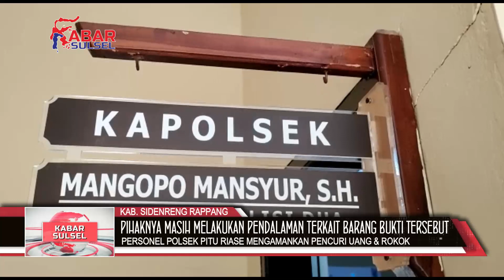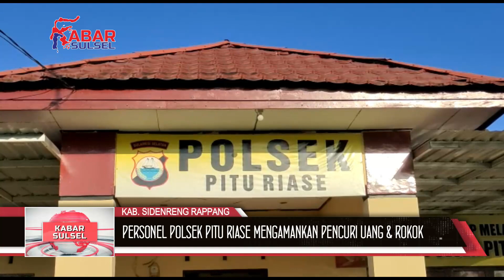PERSONEL POLSEK PITU RIASE POLRES SIDRAP MENGAMANKAN PENCURI UANG & ROKOK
PERSONEL POLSEK PITU RIASE POLRES SIDRAP MENGAMANKAN PENCURI UANG DAN SLOP ROKOK DI KIOS JALAN H. ARIFIN NU'MANG, KELURAHAN BATU, KECAMATAN PITU RIASE KABUPATEN SIDRAP.
PELAKUNYA SEORANG PRIA BERNAMA BAHAR ALIAS ANDING. DIA MELANCARKAN AKSINYA PADA MINGGU (16/4/2023) PUKUL 02.00 WITA.
UNIT RESKRIM POLSEK PITU RIASE MENANGKAP TERDUGA PELAKU ANDING DI SEBUAH SPBU PERTAMINA, KECAMATAN LAROMPONG, KABUPATEN LUWU, SULAWESI SELATAN, PADA MINGGU (10/9/2023) DINI HARI.
ANDING MENGAKU TELAH MENCURI UANG RP13 JUTA DAN BELASAN SLOP ROKOK DI KIOS TERSEBUT. NAMUN, UANG DAN SLOP ROKOK TERSEBUT TELAH HABIS DIGUNAKAN.
IA MENUTURKAN"UANG TUNAINYA SUDAH HABIS UNTUK PAKAI BAYAR KOS DAN KEBUTUHAN SEHARI-HARI SERTA KEPERLUAN KELUARGA,"
SEMENTARA ITU, 16 SLOP ROKOK JUGA SUDAH HABIS DIHISAP.
ANDING MENGAKU, SAAT MELANCARKAN AKSINYA ITU DILAKUKAN SAAT MALAM HARI.
"KEBETULAN IA MELIHAT KIOS DALAM KEADAAN KOSONG. IA LALU SINGGAH. DAN MENCOBA MASUK LEWAT CELA ATAS PINTU,"
KAPOLSEK PITU RIASE POLRES SIDRAP, IPDA MANGOPO MANSYUR MENGATAKAN PIHAKNYA MASIH MELAKUKAN PENDALAMAN TERKAIT BARANG BUKTI TERSEBUT.
"DARI PENGAKUAN PELAKU, UANG TUNAI DAN SLOP ROKOK SUDAH HABIS DIHISAP. NAMUN, KAMI AKAN TETAP MELAKUKAN PENDALAMAN UNTUK MENEMUKAN BARANG BUKTI TERSEBUT,"
DIKATAKAN, ANDING MENCURI 16 SLOP ROKOK BERBAGAI MEREK DI KIOS TERSEBUT. ATAS PERBUATANNYA, PELAKU DISANGKAKAN PASAL 363 KUHP TENTANG PENCURIAN DENGAN PEMBERATAN.
"PELAKU TERANCAM HUKUMAN MAKSIMAL 7 TAHUN PENJARA